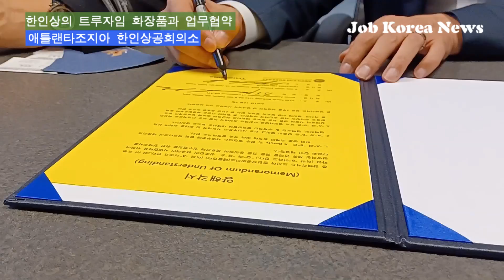[영상] 애틀랜타 한인상의, 트루자임 화장품과 MOU 체결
/ 애틀랜타조지아한인상공회의소,트루자임,MOU

애틀랜타조지아 한인상공회의소(회장 이홍기)는 지난 8일 한국의 대표적 올개닉 화장품 제조사인 트루자임(회장 노웅)과 상호업무협약(MOU)을 체결했다.